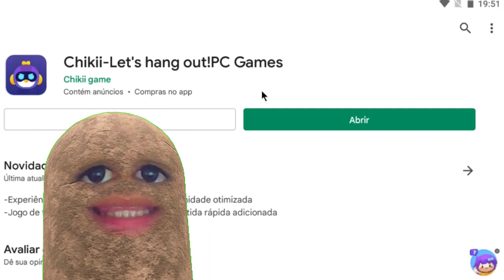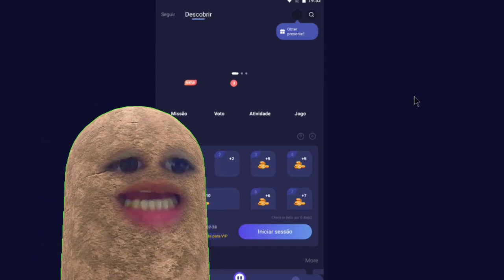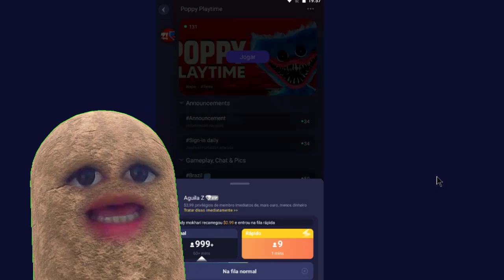SAIU COMO JOGAR POPPY PLAYTIME OFICIAL NA PLAYSTORE